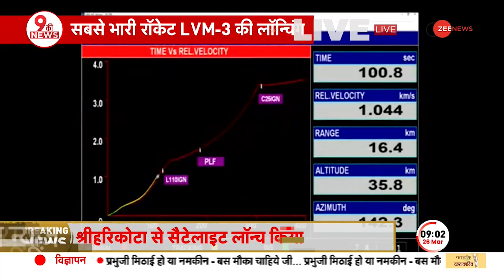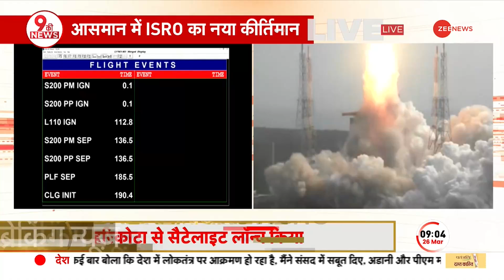ISRO का सबसे बड़ा रॉकेट लॉन्च देखिए, OneWeb का 36 सैटेलाइट लांच किया | ISRO Rocket mission | LVM3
Breaking: इसरो (ISRO) ने नया कीर्तिमान रचा है. इसरो ने सबसे भारी रॉकेट LMV-3 लॉन्च किया. रॉकेट 36 सैटेलाइट के साथ लॉन्च हुआ.

Breaking: ISRO has created a new record. ISRO launched the heaviest rocket LMV-3. Rocket launched with 36 satellites.